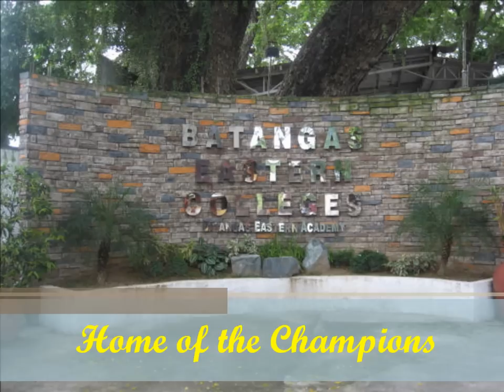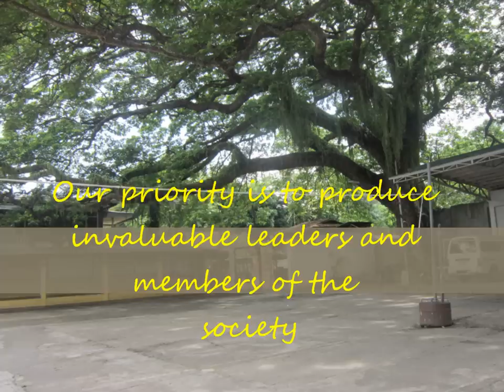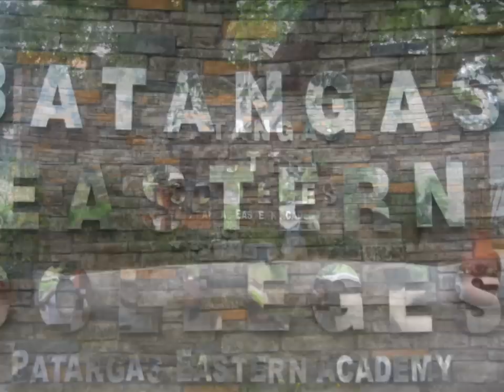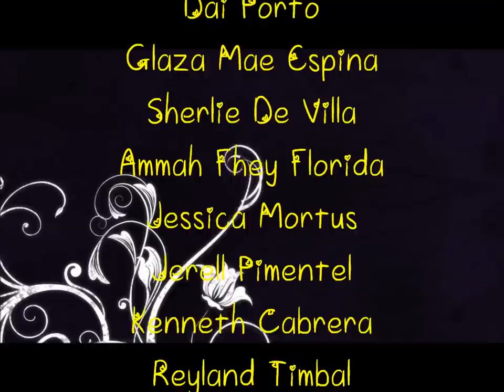batangas eastern colleges :D_ por lab